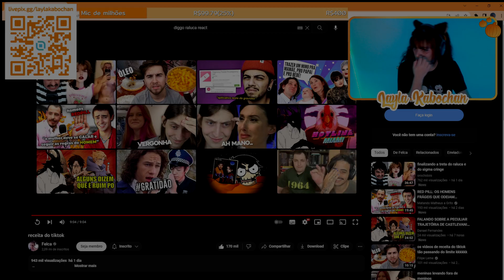receita do tiktok | FELCA | REACT